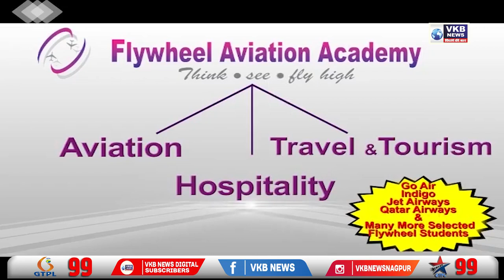सावनेर - पुलीस गस्तीदल की सतर्कता से लुटनेसे बचा एटीएम